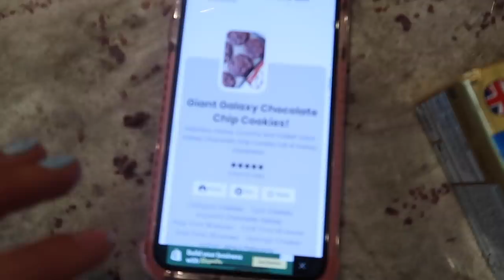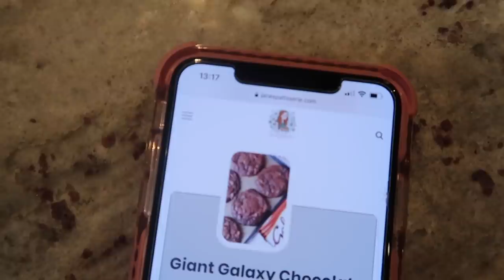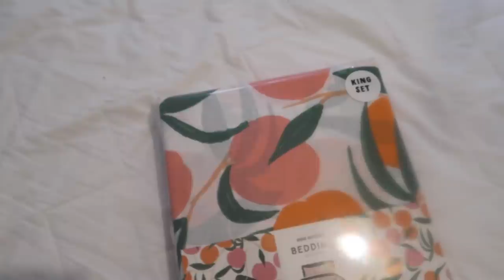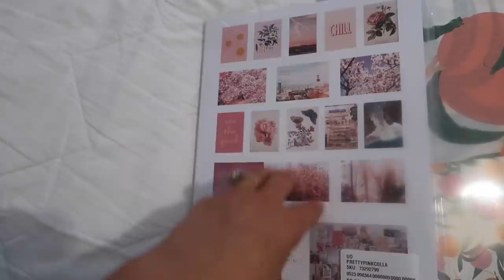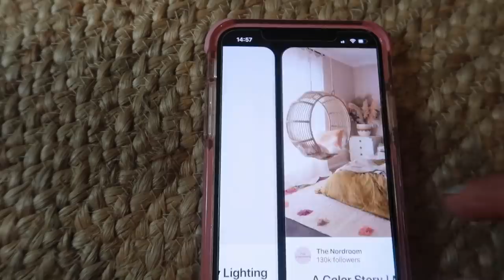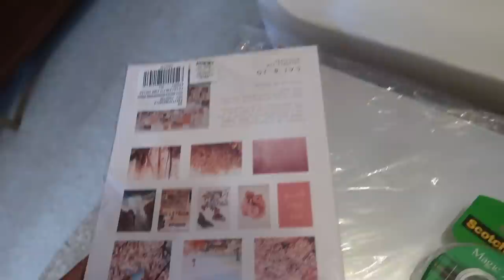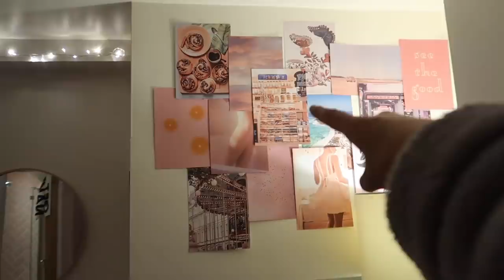weekly vlog: we're renovating our house & baking galaxy cookies!